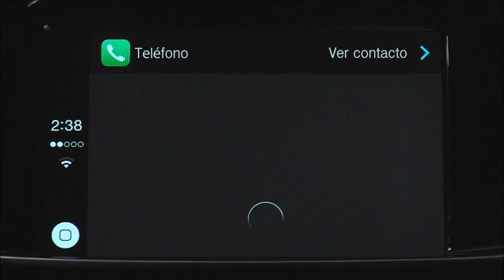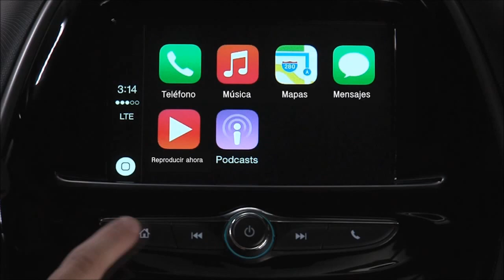Así funciona Carplay en el Chevrolet Cruze 2017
Carplay, la novedosa aplicación de Apple se puede ejecutar en el nuevo Chevrolet Cruze 2017, y aquí les mostramos cómo funciona.